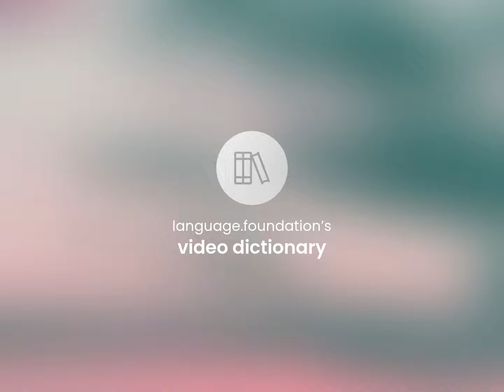Syncretize | SYNCRETIZE definition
What is SYNCRETIZE?

Susan Miller (2023, May 30.) What is Syncretize meaning?